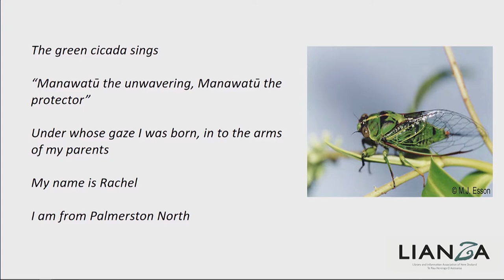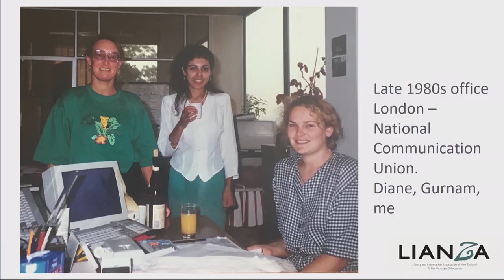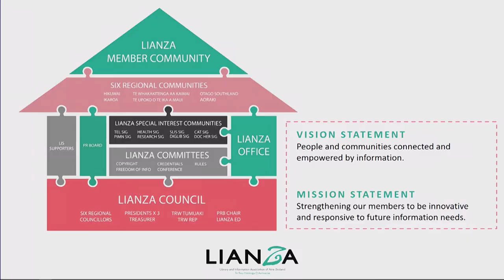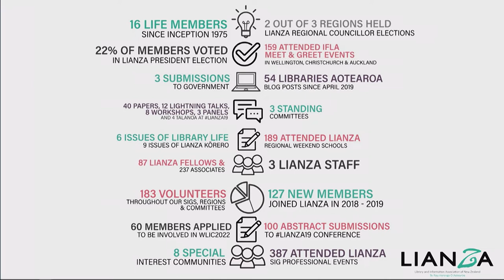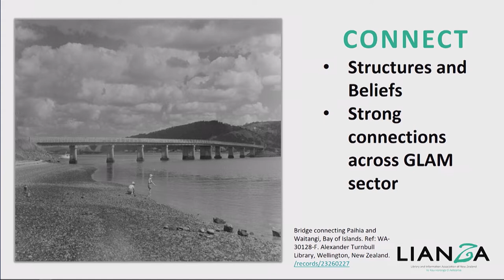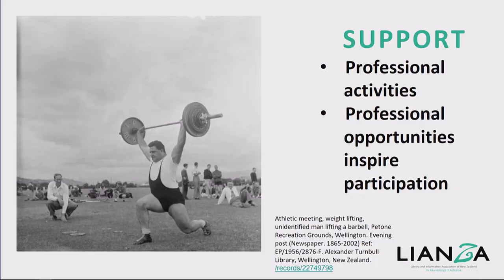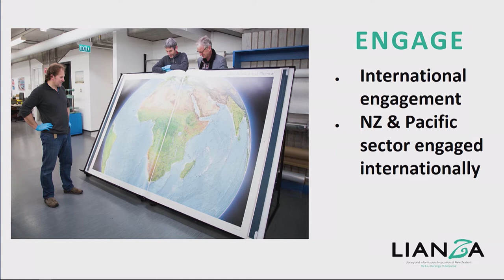LIANZA President, Rachel Esson - LIANZA 2019 Conference